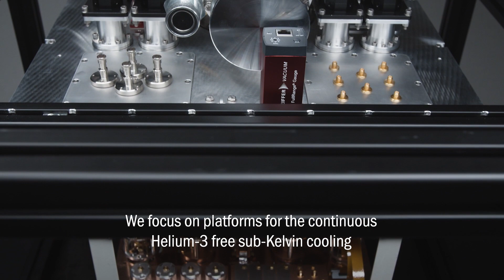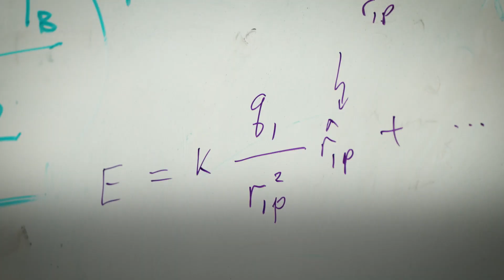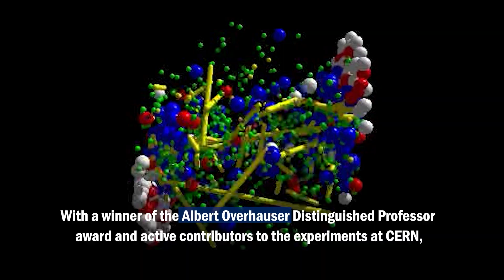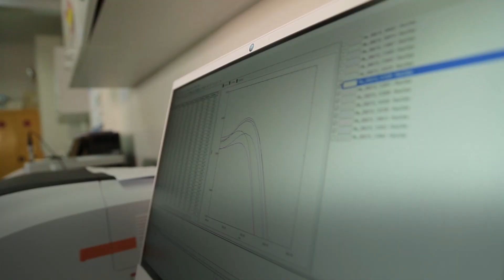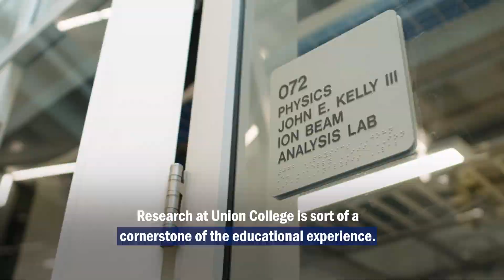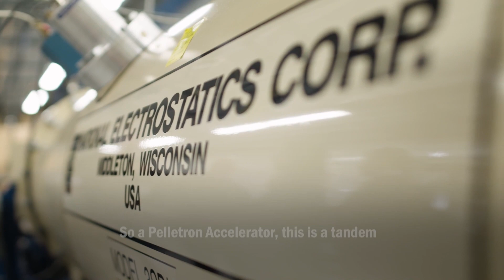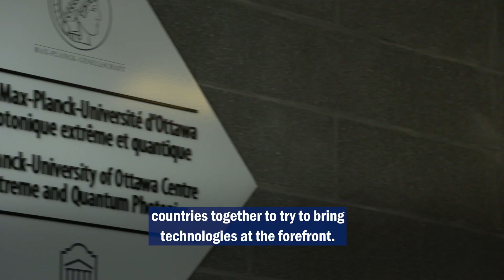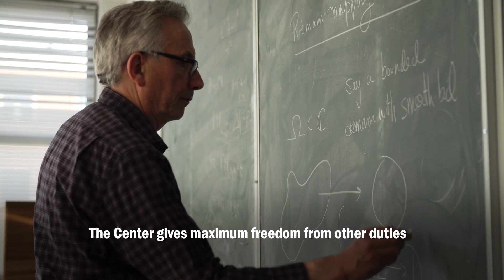APS TV at APSMarch - Episode 4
Welcome to our 4th and final episode of APS TV, we are rounding up all the news and developments from APS’s virtual, 2021 APS March Meeting, gathering APS members from academia, national laboratories and industry to communicate and explore challenges together. We’ll be hearing from Jessica Thomas, Executive Editor, Physical Review Journals and we’ll also have special reports from laboratories around the world, leading in cutting edge physics research including: AMO Research at Purdue's Department of Physics and Astronomy, National Centre for Radio Astrophysics at the Tata Institute of Fundamental Research, Khalifa University, Department of Physics, Union College, Kiutra, Ion-Beam Analysis Laboratory, Max Planck - uOttawa Centre for Extreme and Quantum Photonics and Simons Center for Geometry and Physics - Stony Brook University.